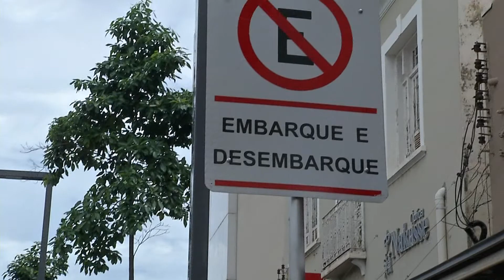Pesquisa mostra que 93% da população aprovou a revitalização da Rua 14 de Julho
Pesquisa aponta que 93% dos comerciantes e consumidores aprovaram as mudanças na 14 de julho. O desafio agora é criar atrativos para levar mais gente para passear e, claro, consumir por lá.